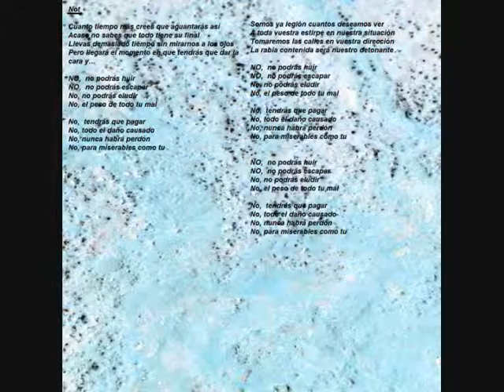PLC & THE POLI-TICKS! "Not!!!"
Este es uno de nuestros últimos temas.
Dedicado a quienes no tienen lo que hay que tener y se escudan tras una pantalla para no dar la cara...
Aquí teneis la letra:

Not
Cuanto tiempo más crees que aguantarás así
Acaso no sabes que todo tiene su final
Llevas demasiado tiempo sin mirarnos a los ojos
Pero llegará el momento en que tendrás que dar la cara y...

NO,  no podrás huir
NO,  no podrás escapar
No, no podrás eludir
No, el peso de todo tu mal

No,  tendrás que pagar
No, todo el daño causado
No, nunca habrá perdón
No, para miserables como tu

Somos ya legión cuantos deseamos ver
A toda vuestra estirpe en nuestra situación
Tomaremos las calles en vuestra dirección
La rabia contenida será nuestro detonante